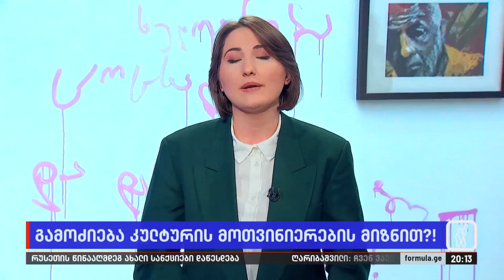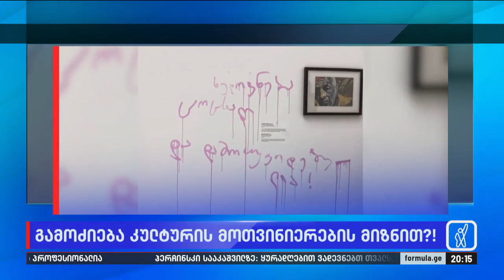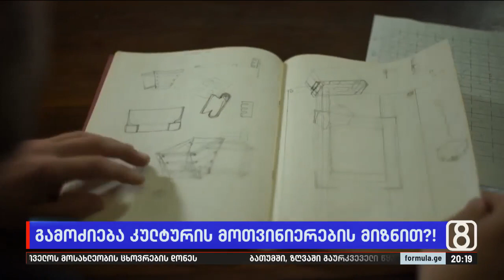გამოძიება კულტურის მოთვინიერების მიზნით?!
▪️  პეტიციის ხელმომწერები სანდრო სულაბერიძის წინააღმდეგ ქურდობის მუხლით წარმოებული გამოძიების დაუყოვნებლივ შეწყვეტას მოითხოვენ — მათი რიცხვი 1500-ს აჭარბებს